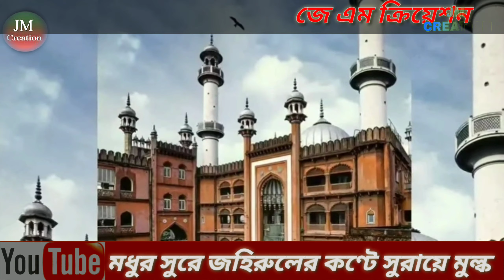মধুর সুরে জহিরুলের কণ্টে সুরায়ে মুল্ক । প্রতিদিন শোভার আগে পাঠ করলে কবরের আজাব মাফ হয়ে যায় ।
মধুর কণ্টে জহিরুলের কণ্টে সুরায়ে মুল্ক । প্রতিদিন রাত্র শোভার সময় ঐ সুরাটি পাঠ করিলে কবরের আজাব মাফ হয়ে যায় ।